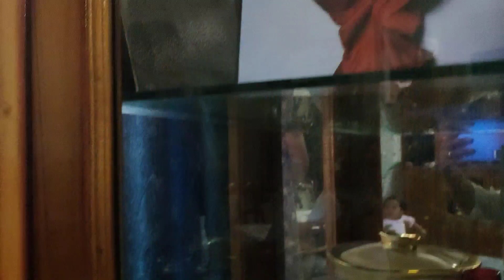অসমীয়া ছোৱালী ৰেখাৰ ঘৰত গ'লো তিনিচুকীয়া পূজা প্ৰস্তুতি@asomiyasuwalirekha-231